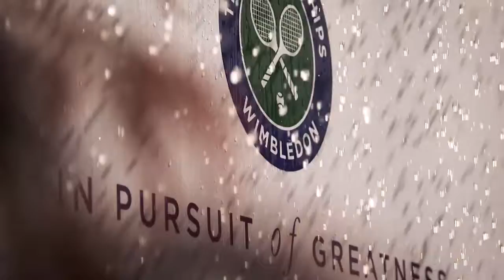Wimbledon 2019 Memories to last a lifetime